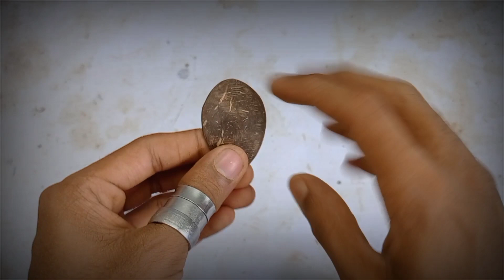Coconut flower vase🌻🌻| How to make coconut shell flower | Easy making |waste material product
ഹലോ ഫ്രണ്ട്സ്
ഇന്ന് നമ്മൾ ചെയ്യാൻ പോകുന്നത് ചിരട്ട കൊണ്ട് ഒരു ഫ്ലവർ ആണ് ഇതു വീട്ടിൽ ഈസി ആയി നമുക്ക് ചെയ്ത് എടുക്കാം നമുക്ക് ഒരു ചെലവുമില്ലാതെ ചെയ്ത് നിങ്ങൾക്ക് ഈ വീഡിയോ ഇഷ്ടപ്പെട്ടു ആണെങ്കിൽ ലൈക്ക് ഷെയർ സബ്സ്ക്രൈബ് ചെയ്യുക ഇതിനെ പറ്റി എന്താണ് അഭിപ്രായമുണ്ടെങ്കിലും കമൻറ് ആയിട്ടും അറിയിക്കണം
Coconut flower vase | How to make coconut shell flower | Easy making
Coconut flower vase | How to make coconut shell flower | Easy making ideas | master ideas|
How to make coconut shell flower |coconut shell flower vase | coconut shell craft |Eesy making ideas
coconut flower vase | How to mate coconut shell | Eesy making ideas | New
coconut shell flower | Coconut shell vase | Best out of waste
coconut shell craft | Beautiful flower using coconut.Shell
DIY Making coconut shell flowe

Queries reluted:
coconut shell craft ideas
coconut  craft ideas
coconut shell craft
coconut Stell
Polkata nirmana
coconut Shell craft ideas malayalam
coconut shell craft ideas craft
how to drawing flowers